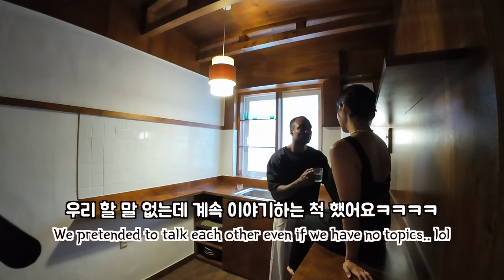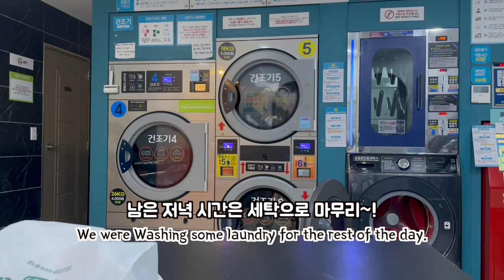일주일 초스피드 결혼일기(2) 결혼하기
저 이제 유부됐어요...!